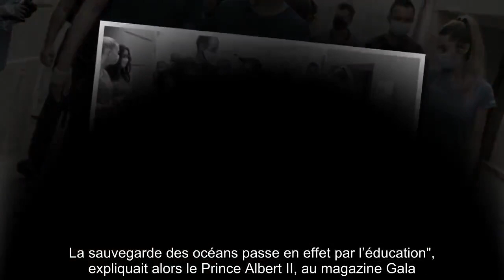✅ Le prince Jacques et la princesse Gabriella de Monaco, trop craquants lors du World Clean Up Day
✍ Pour S.A.S le Prince Albert II de Monaco, le programme du week-end était clair : parcourir les ruelles du Rocher, accompagné de ses deux jeunes enfants (le prince Jacques et la Princesse Gabriella), âgés de 5 ans, afin de participer à la seconde édition du World Clean Up Day.  Une démarche écologique, organisée par l’association Stand Up for the Planet, en partenariat avec la Mairie de Monaco, Décathlon Monaco, la Mission pour la Transition Energétique du Gouvernement princier, la Société Monégasque d'Assainissement et les Eco-Angels, qui a pour but de sensibiliser la population aux déchets sur la voie publique.  .Ainsi, le souverain s’est joint à l’effort de groupe, avec ses jumeaux, pour ramasser les détritus présents dans les rues.  Pour le Prince Albert, il s’agit de transmettre les bons gestes dès le plus jeune âge à ses enfants.  En effet, le fils de Grace Kelly se montre particulièrement sensible aux problématiques environnementales.  Membre du comité de soutien de l'Organisatio ...